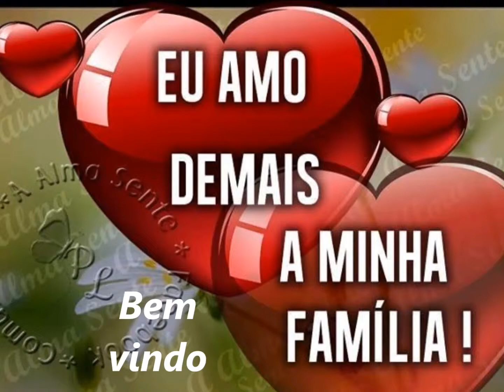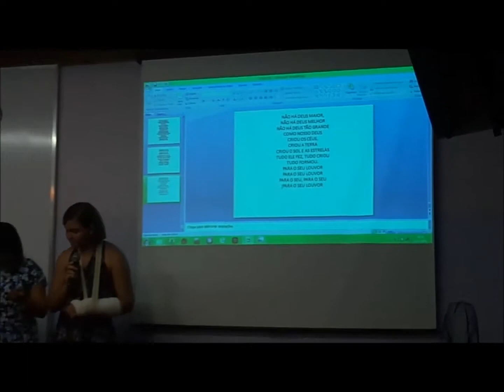Bem vindo......17 Novembro 2013 - Torre de Oração - Santo Andre - B.H - M.G -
De Gloria e Honra o Coroaste, e o constituiste sobre as obras de sua mãos.